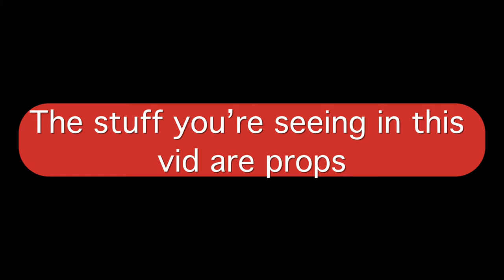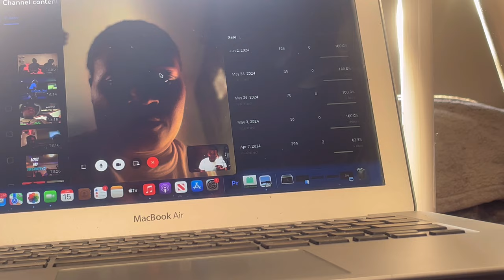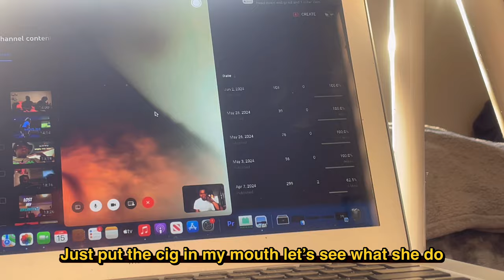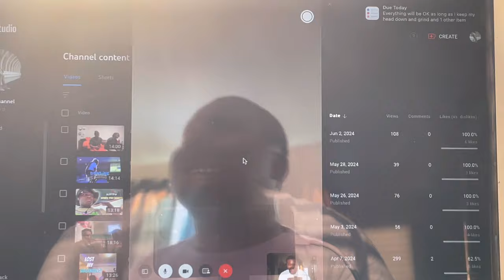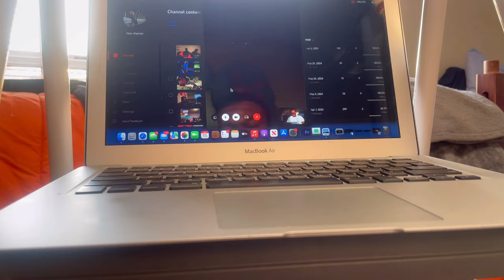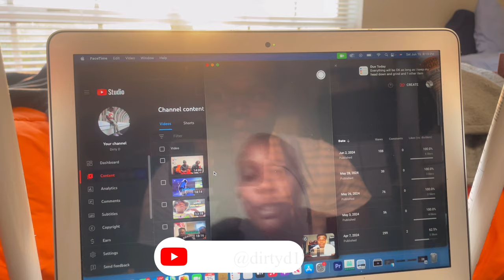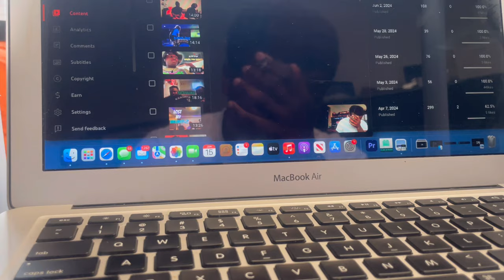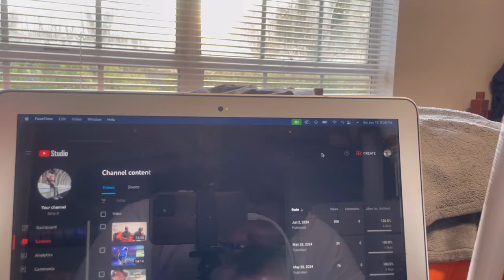SMOKING CIGARETTE PRANK ON THE FAM!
I smoked a fake cigarette in front of my folks!!!
They were heated!!!
Get this vid to 10 likes!!!

Tag spam:
Prank, cigarette, Kai Cenat, Smooth Gio, ISW tv, Dirty D, Juneteenth, smoke, Kai Cenat